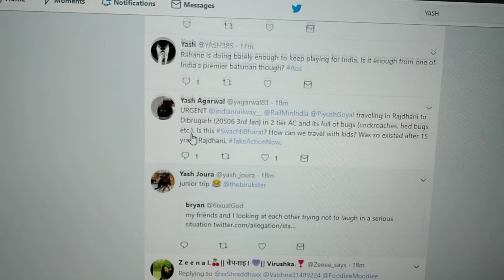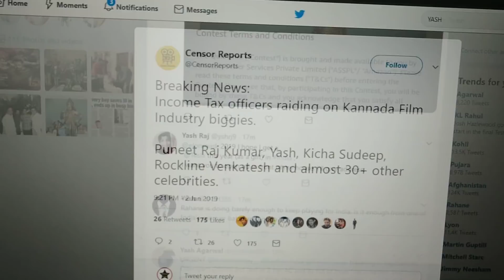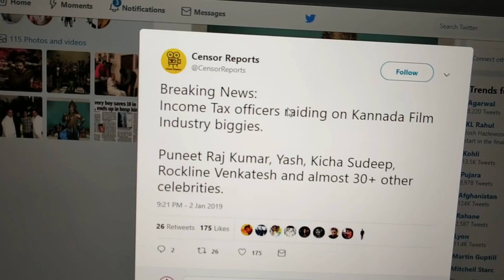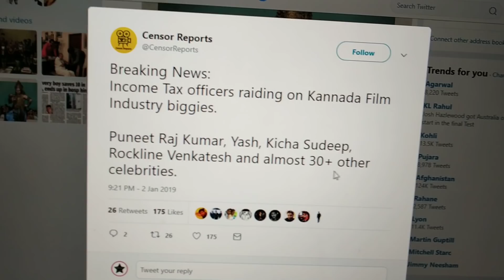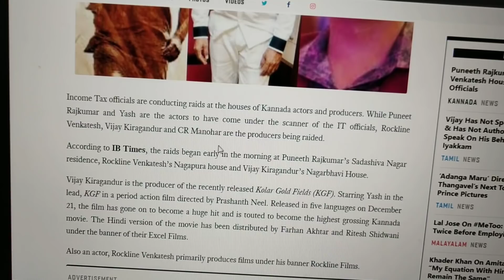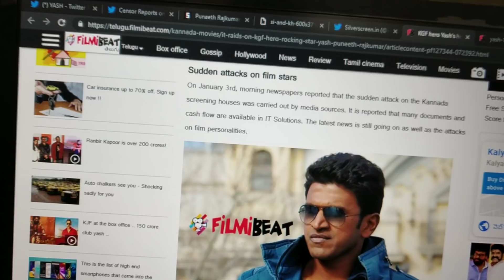Income Tax Officers Raided Kannada Film Stars Puneet Raj Kumar, Yash, Sudeep, Venkatesh & 30 others!